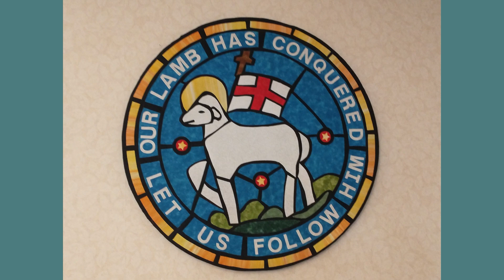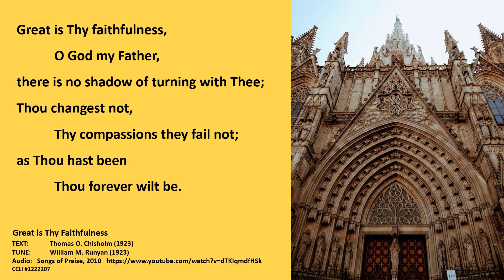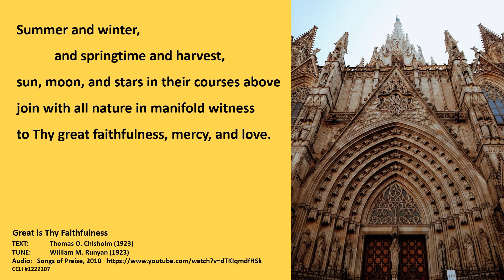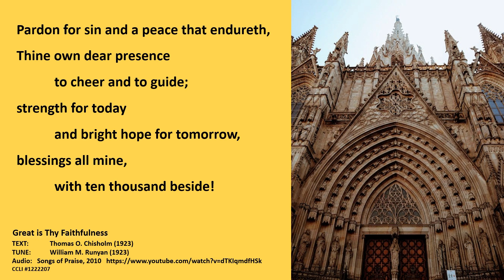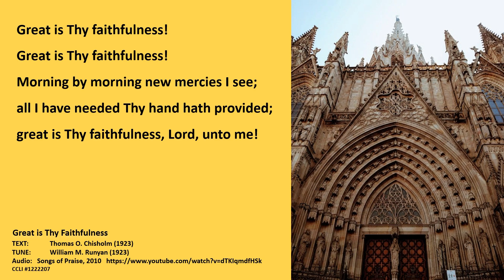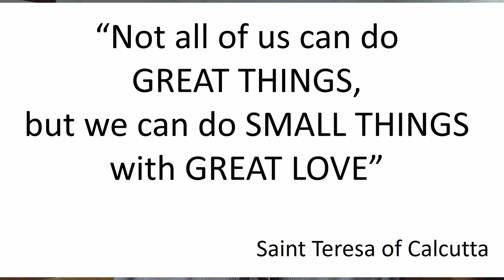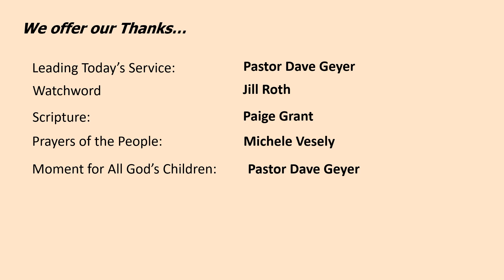Small Things Growing | Online Worship Service | 06-16-2024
Online worship service on June 16, 2024